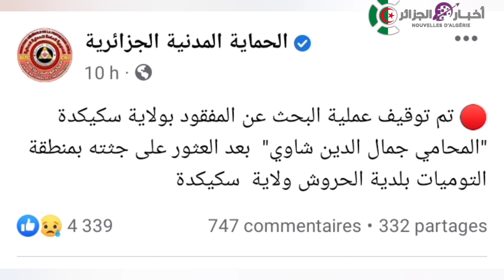سكيكدة : شاهد حيثيات العثور على جثة المحامي جمال الدين شاوي جثة هامدة مدفونا...ربي يرحمه قصة غامضة